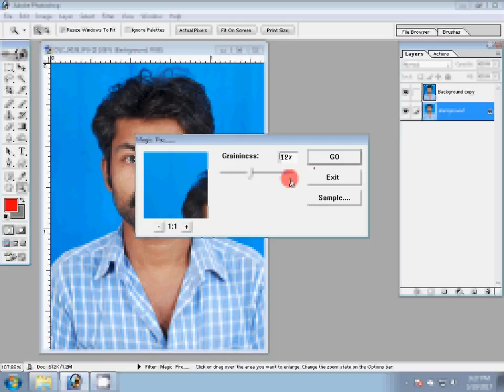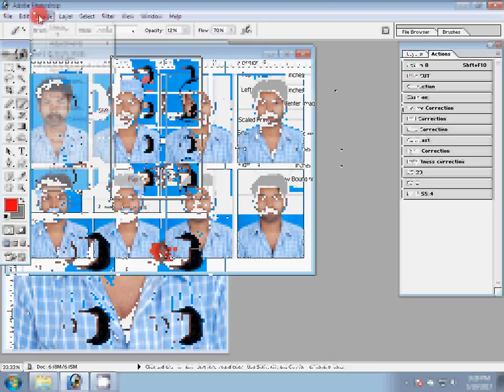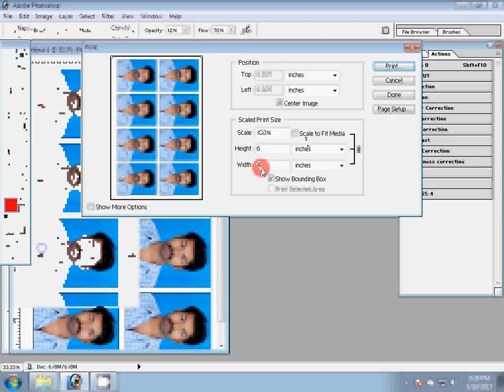how to make Passport size photo in adobe Photoshop